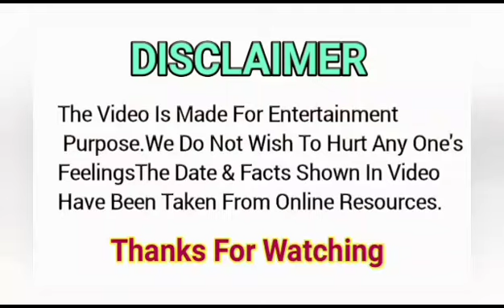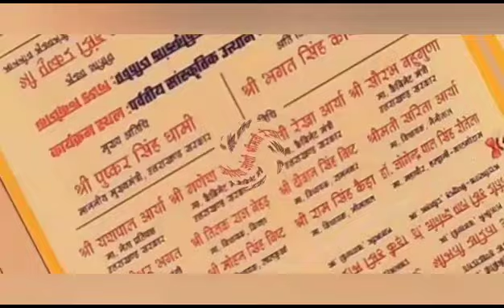Pawandeep Concert Tonight At Haldiwani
In this video Pawandeep Concert Tonight At Haldiwani|Pawandeep|Arudeep |Haldiwani |Concert|latestvideo |Aru we have informed today's Pawandeep Concert at Haldiwani and Show the place of today's Concert.
Special thanks to Pawandeep and Choklate Pie Sir.
I am not owner of any content which i used in my video all resources like picture or videos from google or any other helpful site which help us to explain our video nicely or deeply so i credit to my all work ot google or any other sites. If i used any other's content then i will definitely credit to him.  Thanks i hope all owner understand to me if i used some content in my videos.